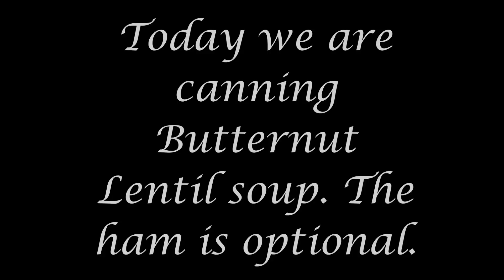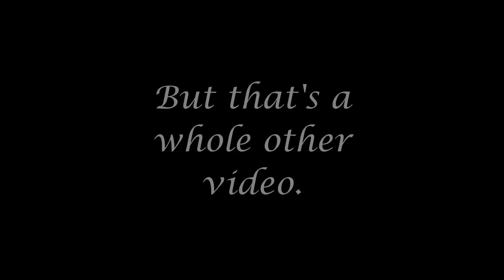Butternut Blues - Canning Soup with Mrs. Cog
Butternut/Pumpkin Soup is one of our household favorites. As you may have heard, I have developed a bit of a canning habit. I'm certain I can stop any time. ;-)

Mrs. Cog's Etsy Store